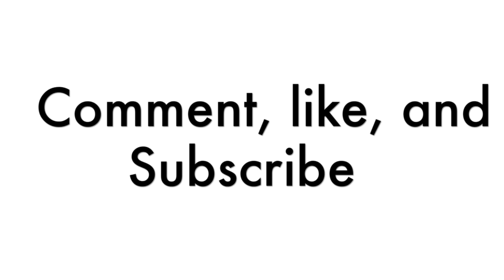Forex Trading From Home (For Beginners & Everyone Else!)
In this Forex trading vlog, I share my 3 best tips regarding trading from home & making sure that you are taking action toward your goals. Vlog #540

Video Summary - Forex Trading From Home Tips:
1) Understand that discipline is overrated
2) Put together a balanced day
     That includes 5 things:
        -  Physical Activity
        -  Education (R&D)
        -  Production (Trading)
        -  Social
        -  Rest & Relax
3) Create systems that work